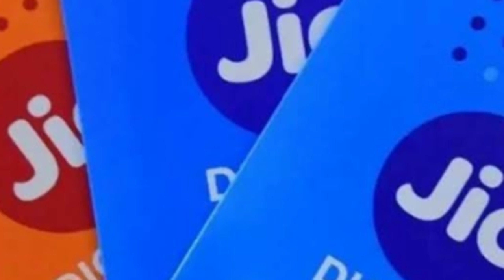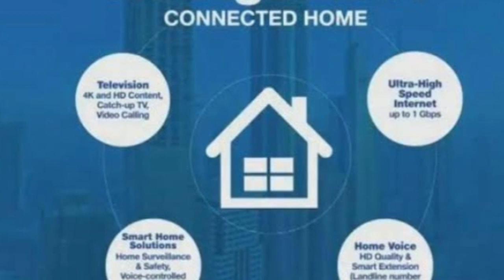বিশাল ঘোষনা ! Jio দিচ্ছে ফ্রিতে HD টিভি/কম্পিউটার [JioFiber Breaking News by Reliance in India]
Jiofiber Big Breaking News by Reliance.